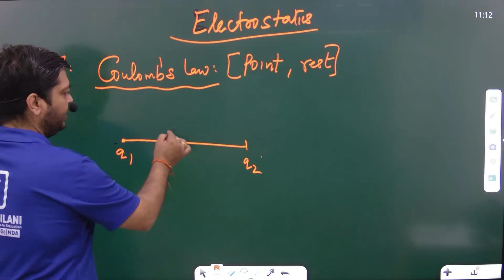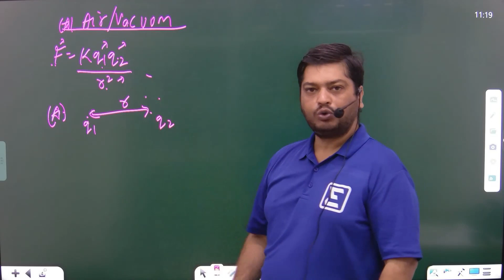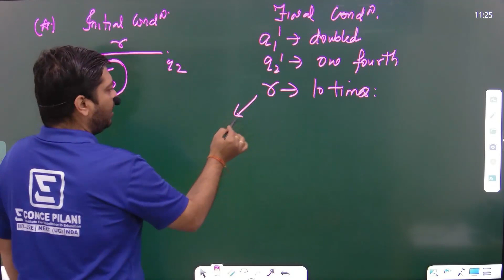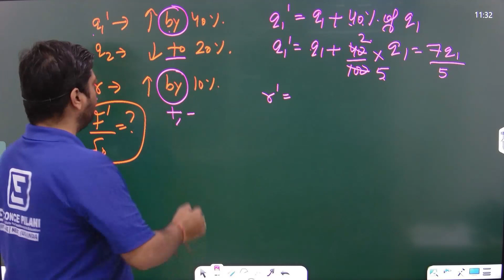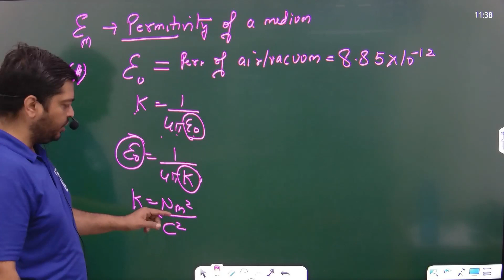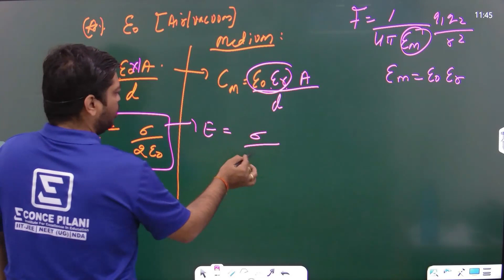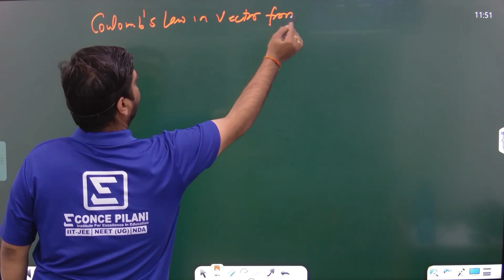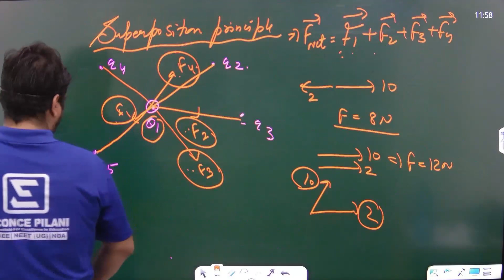ELECTROSTATICS PART 02| PHYSICS FOR CLASS 12 NCERT| BY VIRENDRA SIR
What is Electrostatics?
Electrostatics is a branch of physics that deals with the phenomena and properties of stationary or slow-moving electric charges. Electrostatic phenomena arise from the forces that electric charges exert on each other and are described by Coulomb’s law. Even though electrostatically induced forces seem to be relatively weak.Electric field
Electric field lines help visualize the electric field. Field lines begin on a positive charge and terminate on a negative charge. Electric field lines are parallel to the direction of the electric field, and the density of these field lines is a measure of the magnitude of the electric field at any given point.

We show charge with “q” or “Q,” and the smallest unit charge is 1.6021 x 10-19 Coulomb (C). One electron and a proton have the same amount of charge.

Positively Charged Particles
In these particles, the numbers of positive ions are larger than the numbers of negative ions. This means the numbers of protons are larger than the number of electrons. To neutralize positively charged particles, electrons from the surroundings come to this particle until the number of protons and electrons becomes equal.

Negatively Charged Particles
Similarly numbers of electrons are larger than the number of protons. To neutralize negatively charged particles, since protons cannot move and cannot come to negatively charged particles, electrons move to the ground or any other particle around.

Neutral Particles
Neutral particles include equal numbers of protons and electrons. They have both protons, neutrons and electrons; however, the numbers of positive ions equal the numbers of negative ions.
Positively Charged Particles
In this type of particle, numbers of positive ions (protons) are larger than the numbers of negative ions (electrons). To neutralize positively charged particles, electrons from the surroundings come to this particle until the number of protons and electrons become equal.

Negatively Charged Particles
Similarly, electrons are larger in number than that of protons. To neutralize negatively charged particles, electrons move to the ground or any other particle around until the number of protons and electrons become equal.

Coulomb's Law
It is an experimental law that measures the amount of force amid two stationary charges. According to Coulomb's law, opposite charges always attract whereas like charges always repel each other with force directly proportional to the product of the charges and inversely proportional to the square of the distance amid them.
Do Like | Share | Subscribe – for More videos on ECONCE PILANI - Please visit our website ton get details about various courses - For any other queries, please fell to free to contact: | 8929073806, 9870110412